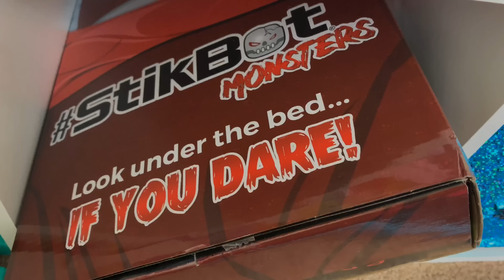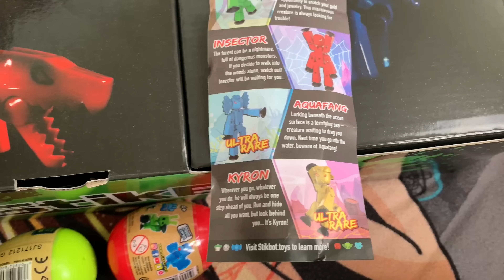FAKE LOL Punk Boy Bebek ile Stikbot Monsters Korkunç Oyuncak Kutusu Açtık Cesaretin Var mı?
FAKE LOL Punk Boy Bebeğim ile Stikbot Monsters Korkunç Oyuncaklar Açtık Cesaretin Var mı
Bu korkunç ama sevimli Stikbot Monsters Oyuncakalarını Fake LOL Boy Bebegimiz ile Açarken Çok Eglendik
Stikbot Monsters karakterlerini çesitli evcilik oyunlarında kullanabilir farklı şekillerde oyun oynayabilirsiniz

We are Super Excited to share with You all of them products in our boxes!
Thank you Stikbot Monsters and Freeman Public Relations ,for sharing these amazing products! We Love them !

Sevgilerle